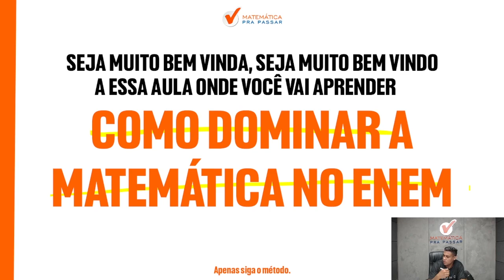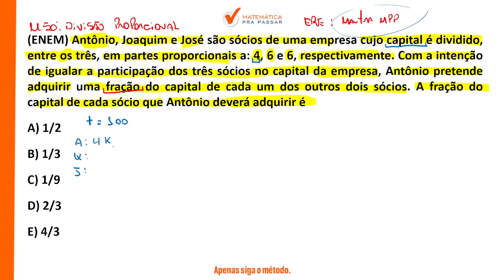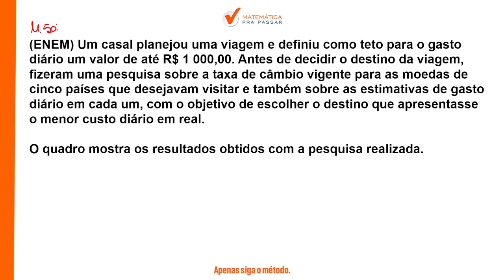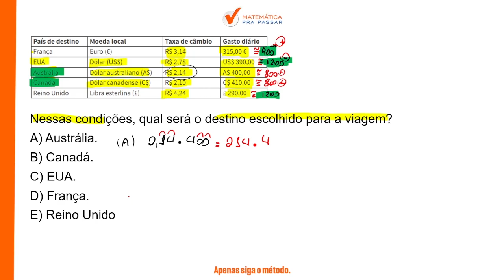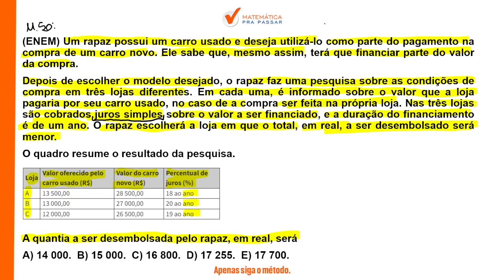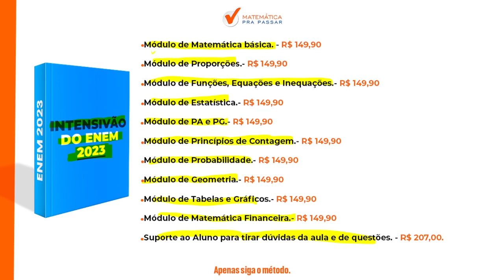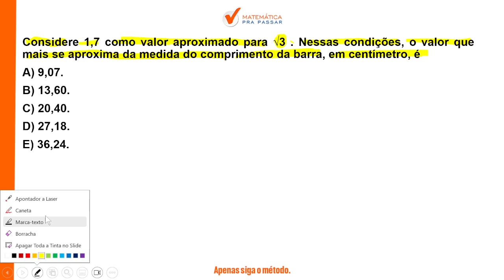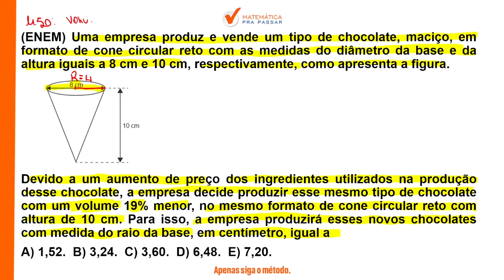Descomplicando a Matemática para o ENEM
Você quer Aprender Como dominar a Matemática no ENEM com as Estratégias infalíveis reveladas?

Então você precisa aprender com esse vídeo onde nosso professor, Marlon, mostra Matemática para a prova  do ENEM 2023.

Agora basta dar o play no vídeo e aprender com o Método MPP Como dominar a Matemática no ENEM: Estratégias infalíveis reveladas.